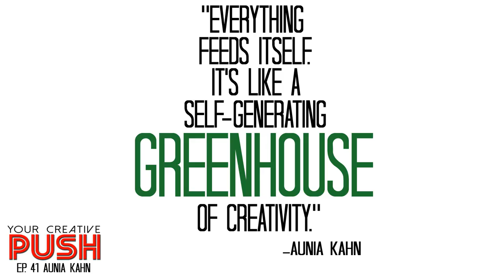Aunia Kahn: Nurture your GREENHOUSE of creativity [Your Creative Push Ep 41]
Your Creative Push Episode 41: "Nurture your GREENHOUSE of creativity" (Interview with Aunia Kahn)

Aunia Kahn is figurative artist, photographer, creative entrepreneur and inspirational speaker. She has created a hybrid art form combining many disciplines. She designs, builds, and executes characters, non-existent places, dreams, illusions, fears and fables into creations, melding elements of classical and contemporary art.

Aunia also runs/hosts the Create & Inspire Blog & Podcast where she helps and inspires creatives to follow their dreams!

In this episode, Aunia discusses:

-How and why she started the “Create and Inspire” blog and podcast.

-How John Lee Dumas of “Entrepreneur on Fire” inspired her to start a podcast (just like Youngman Brown with “Your Creative Push”).

-How most artists don’t realize that their art can be a business and many of the mistakes they make when trying to sell their work.

-Her first creative moments with a Kodak Fisher Price camera as a child.

-How even though we are the most photographed era in time, we are going to be left with no actual photos.

-Her journey through various forms of art, and how she wanted to be a painter, and a surgeon, and a veterinarian, amongst many other things.

-How health issues inhibited her from being able to sing, and how that led to her beginnings as an artist.

-How art was therapeutic to her and gave her the feeling of having a purpose.

-The story of what made her start to share her work and the unlikely person who encouraged her to do so.

-Her advice for people who might be afraid to share their work because they are embarrassed or shy about the content or subject matter that they create.

-The importance of just messing around and experimenting, not worrying if it is good or bad, and just learning from it.

-How you shouldn’t base your progress on the amount of Facebook likes that you get.

-The value in aiming to affect one person as opposed to appealing to a broad audience.

-Details about her gallery

Aunia’s Final Push will inspire you to keep getting up and never giving up.

Quotes:

“Music is where I cultivated a spiritual and artistic vibe within myself.”

“The art itself was never supposed to be shown to anybody.  It was, “I am suffering so tremendously that if I don’t do something, I don’t know how much longer I am going to be here.”

“When you are sick and you are bedridden and you can’t leave your house, you feel like you don’t have a purpose.”

“For some reason, I felt like the camera was a sketchbook for me.”

“Everything feeds itself.  It is like a self-generating greenhouse of creativity.”

“I went to the show and I actually saw a woman cry in front of my work.  After that, I had to go home and think about this.”

“Maybe this is how I’m supposed to help people, by using my own creativity to help myself and indirectly helping someone else without getting too close.”

“You don’t need to make this for anybody but yourself.”

“For one person who tells you that they like what you’re doing or appreciates you, there’s a dozen more that are maybe too shy to say anything.”

“We can literally do anything that we put our minds to.  Our minds are amazing.  They are so strong and vast.”

“Life is too damn short not to go for everything you’ve ever wanted, even if it seems ridiculous.”

“If you can see what you want to do and it seems like you could reach that, you’re not reaching far enough.  If you want to do something and its ridiculous and crazy and amazing and “I can’t believe I could ever do that,” then you need to go for that.”